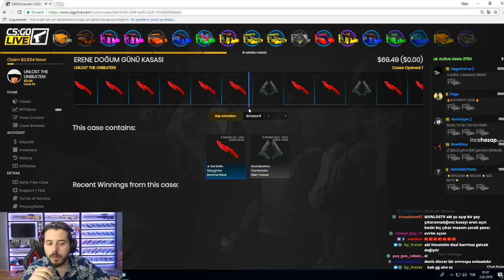UNLOSTV Twitch KANSEREN(EREN) DOĞUM GÜNÜ 02.02.2018 KASA AÇILIMI.